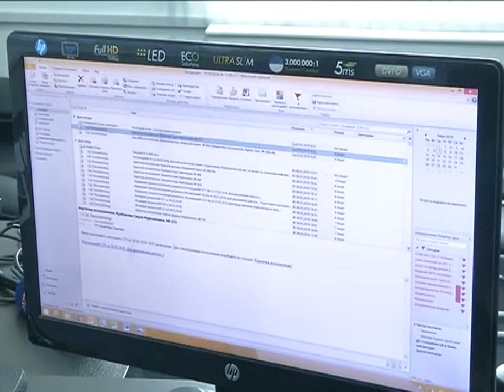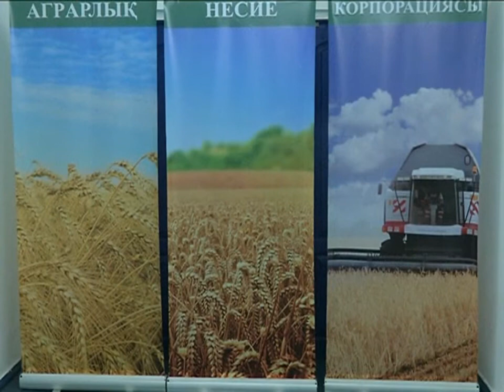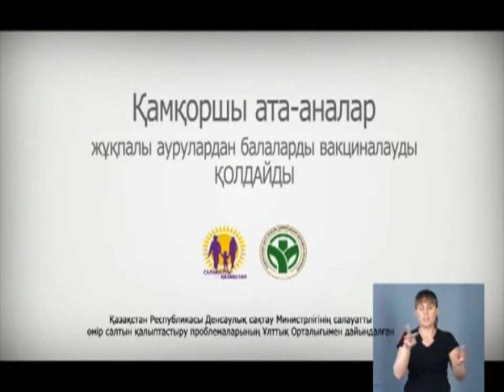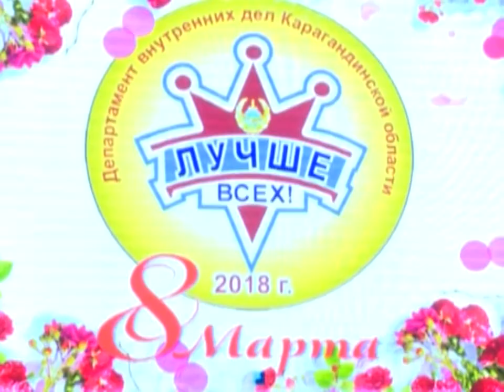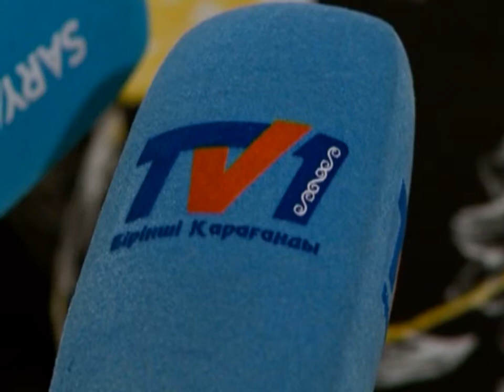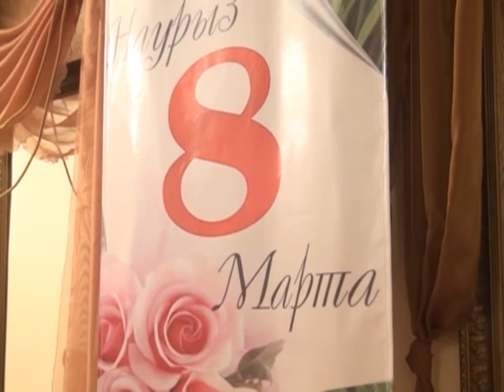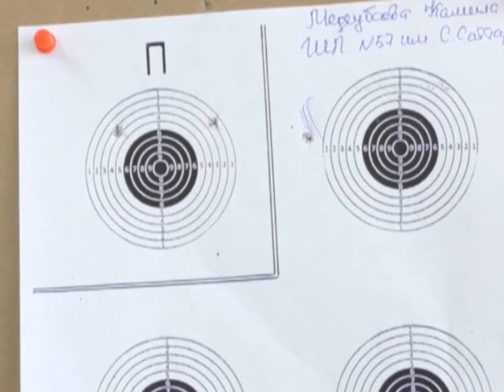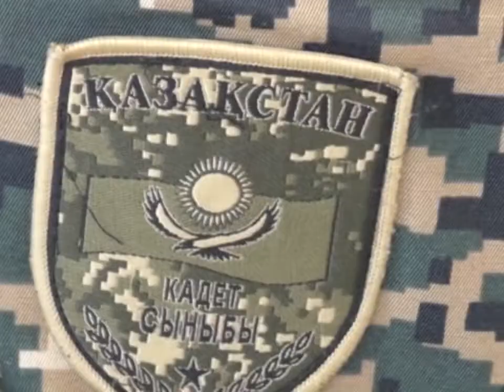07/03/2018 - Бірінші Қарағанды телеарнасының жаңалықтары